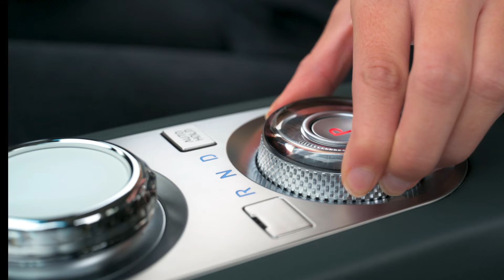Der Weg ist das Ziel | Electrified GV70 | Deutschland | Genesis Europe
Genießen Sie Freiheit mit dem Electrified GV70, der Sie weiter bringt als je zuvor. Begleiten Sie Reisefotografen Alex Stead (@photographywithalex), wie er dem Alltag entkommt und sich von der Welt um uns herum inspirieren lässt. Der Weg ist das Ziel - machen Sie sich bereit neue elektrisierende Abenteuer zu beginnen.

Nie wieder Neuigkeiten von Genesis Europe verpassen: @genesis_europe

Genesis ist eine designorientierte Luxusautomobilmarke, bei der Ihre Bedürfnisse an erster Stelle stehen. Wir verstehen, dass der Kauf und die Wartung eines Luxusautos zeitaufwendig sein können. Als Genesis-Besitzer profitieren Sie von exklusivem Service, bei dem wir direkt zu Ihnen kommen.